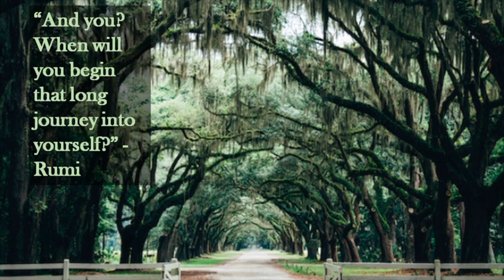Prison Humility by Lemery